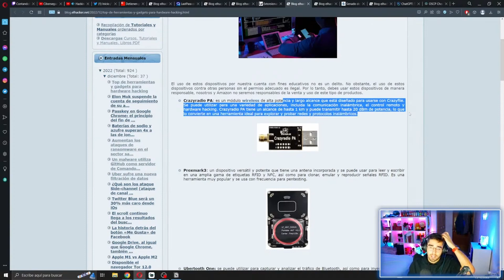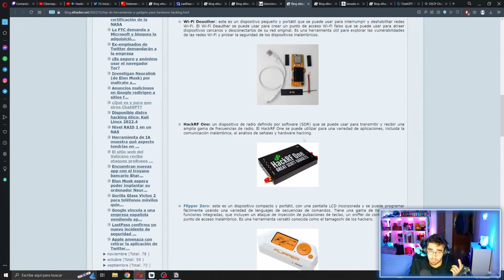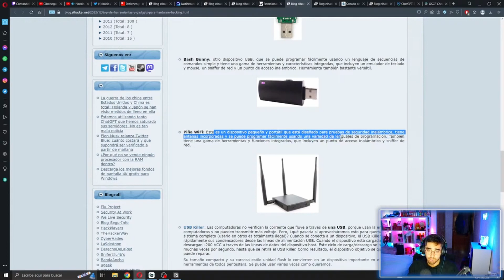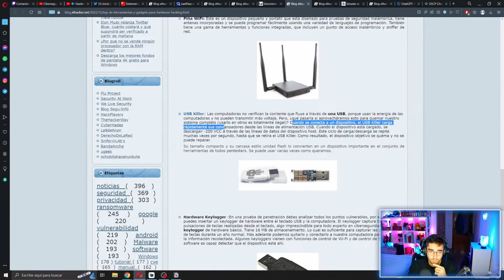10+1 Gadgets para Hacking 😱 Proxmark, FlipperZero ...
ENTRA AQUÍ ☝️ Para conocer cuales son los GADGETS más Famosos para el Hacking.

¡Hola a todos! En este video te hablaré de algunos gadgets imprescindibles para cualquier hacker: la proxmark crazy radio, el wifi pineapple, el bad usb, flipper zero y el usb killer.

La proxmark y crazy radio son dispositivos de alta gama que te permite realizar ataques de fuerza bruta a tarjetas de acceso y otras tecnologías de radiofrecuencia.

El wifi pineapple es una herramienta ideal para los profesionales de la seguridad informática que quieren realizar pruebas de penetración y auditorías de red.

El bad usb es un dispositivo que se hace pasar por una unidad flash normal, pero que en realidad es una herramienta de ataque. Puede ser utilizado para instalar malware en cualquier ordenador al que se conecte.

Por último, el usb killer es un dispositivo que manda una corriente eléctrica letal a cualquier dispositivo que se conecte a él a través de un puerto USB. ¡Cuidado con este gadget!

Espero que hayas disfrutado de este video sobre gadgets para hacking.

✅Mis Recomendaciones 👇                                                                                           |
🏭 Mira mi sección en Amazon!
🌐 Échale un ojo a la web!

👨‍🎓 Quieres APRENDER Más? 👇                                                                                                     |